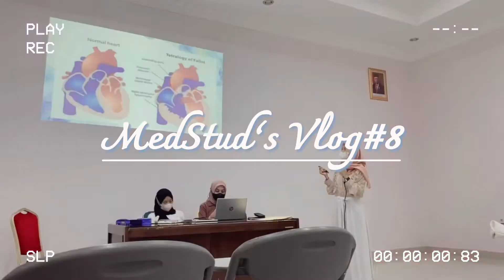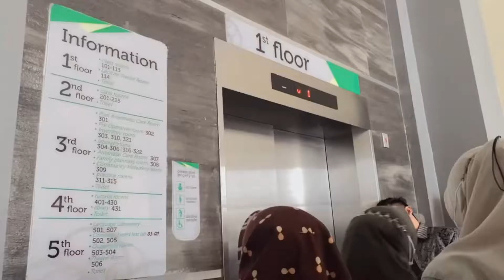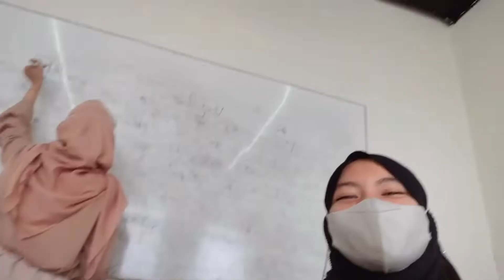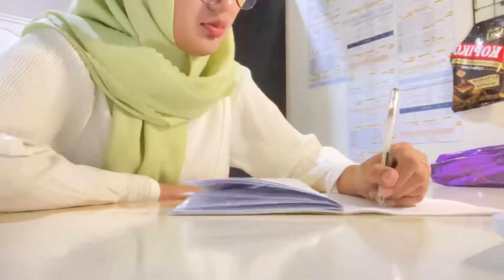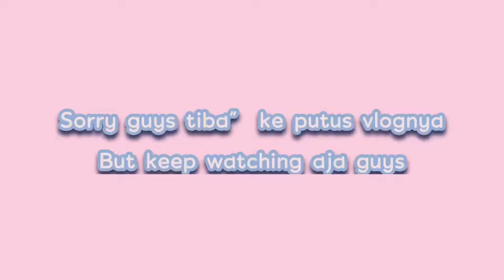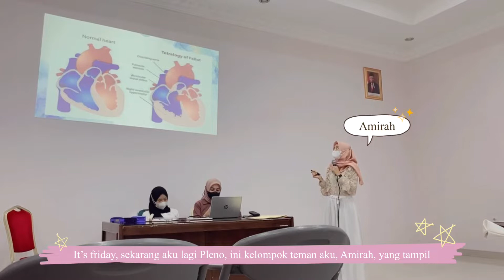🇮🇩 MedStud’s Vlog#8 | a week in my life as a medstud 👩🏻‍⚕️📚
I show u how’s life as a med stud in a week, starting from Monday to Friday

Edit by Friskha Suhailah